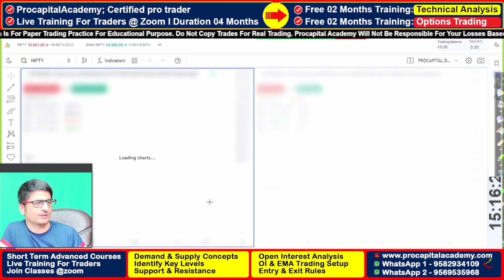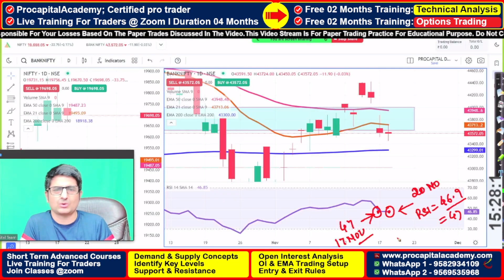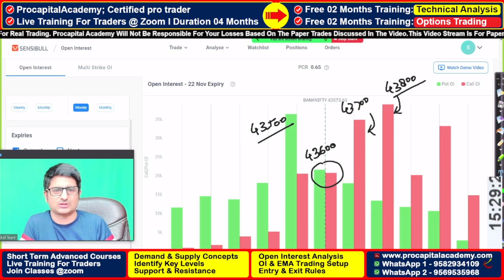21 Nov 2023 Nifty Banknifty Analysis | Market Recap For Next Day | Pre Market Analysis | Nifty50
Nifty Banknifty Tomorrow Analysis | Option Trading Live